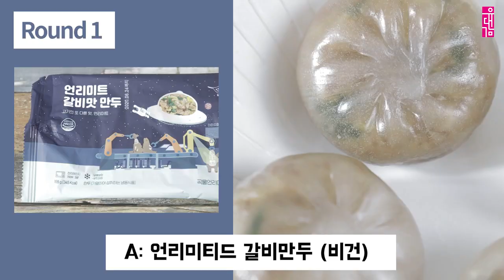[유대감 5기 6조 유식하조] 비건제품, 정말 맛없을까?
편의점 비건제품 솔직 리뷰